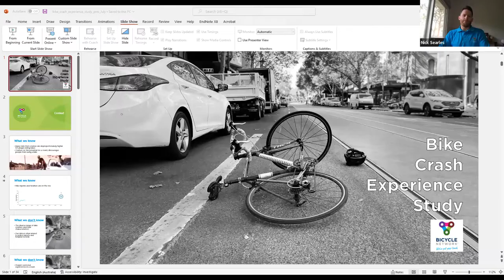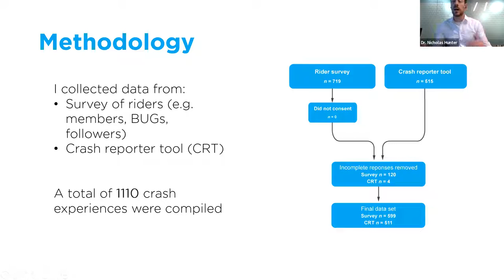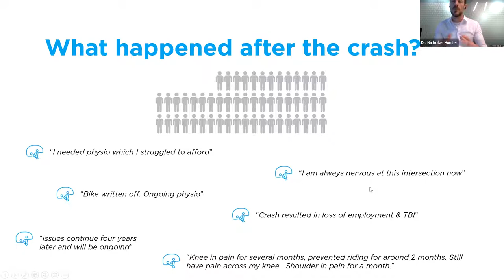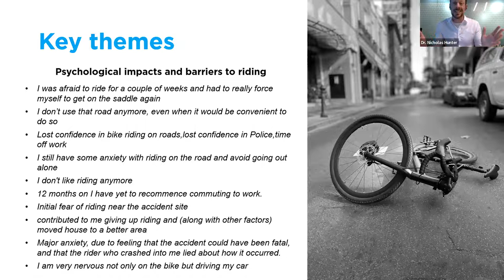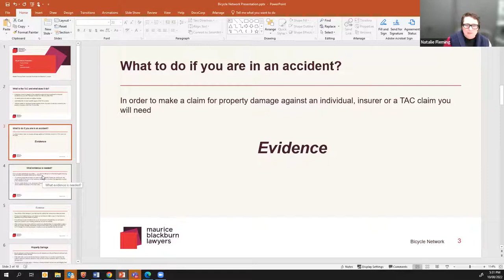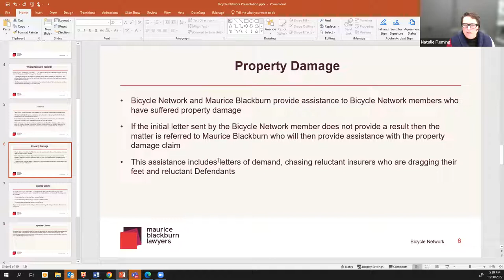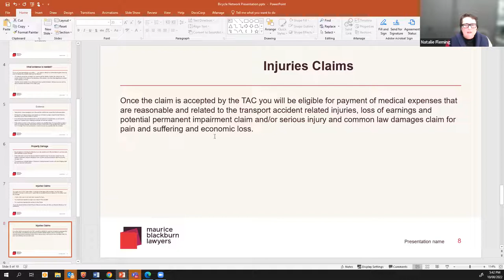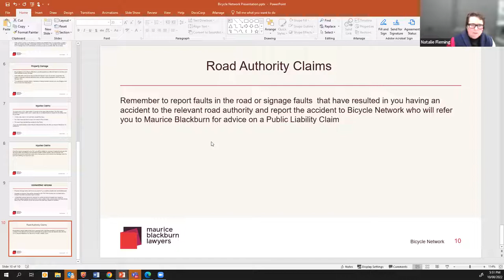Bicycle Network - Know your rights in a crash: Crash Experience Survey Review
In this webinar, the panel discusses the findings of our recent Crash Experience Survey, understanding your legal rights and entitlements when a crash involves a vehicle, and what can be done to improve rider safety and support for our members to get back on their bike after a crash.

Panel members:
Dr Nicholas Hunter - Policy and Research Advisor, Bicycle Network.
Natalie Fleming - Senior Associate Road Accident Injuries, Maurice Blackburn.
Damien Stewart - National Chair, College of Sports Psychologists